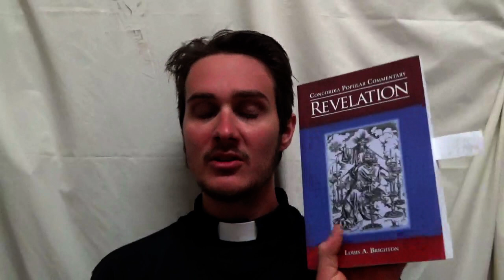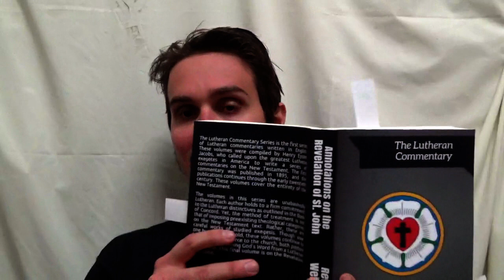Is the Covid Vaccine the Mark of the Beast?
Your host for this video is Rev. Jake Zabel of St. John’s Evangelical Lutheran Church in Dalby, Queensland, Australia.